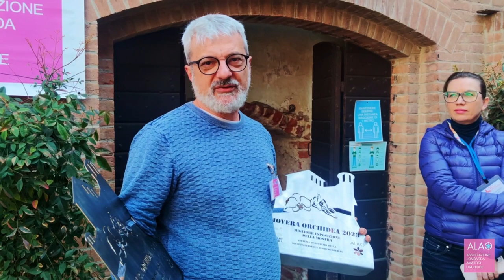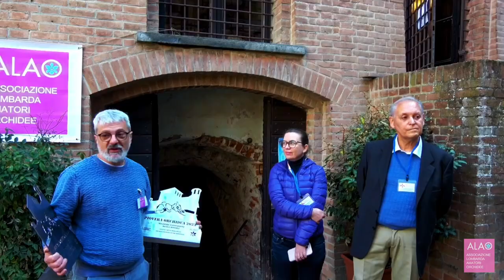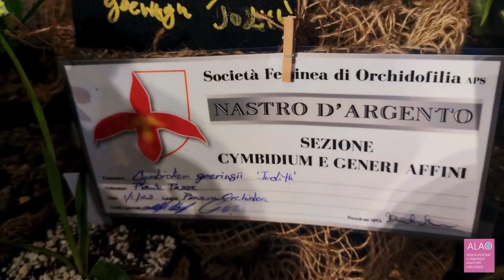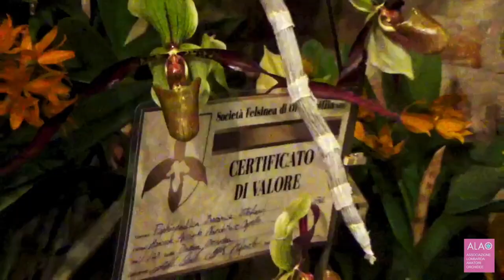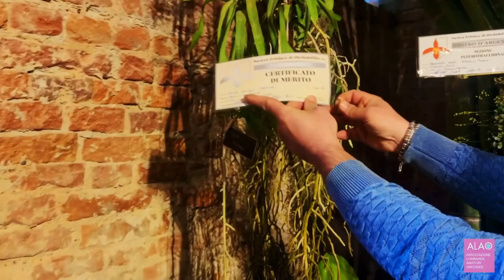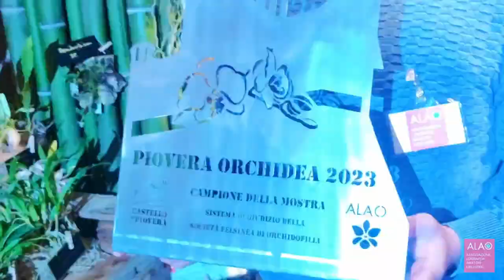ALAO - Piovera Orchidea 2023 - Giudizio